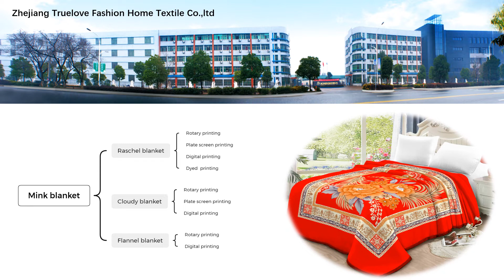Amazing china mink blanket manufacturer -truelove raschel blanket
China first leading manufacturer
truelove mink blankets
raschel blanket
cloudy blanket
flannel blanket
blanket factory